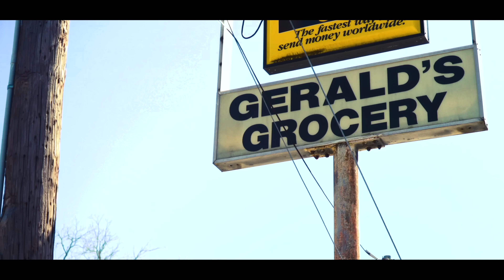30GKHO - Hood Baby (Official Music Video)